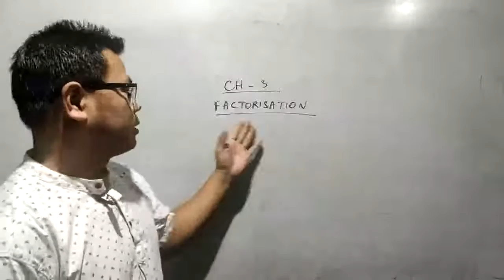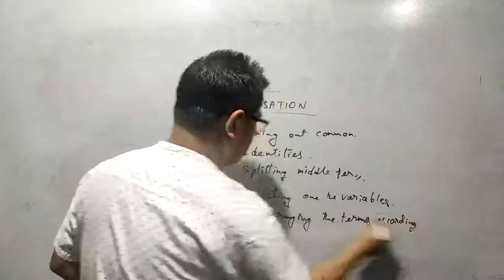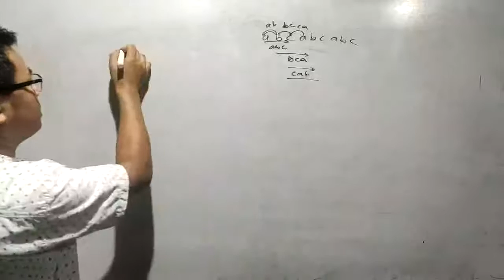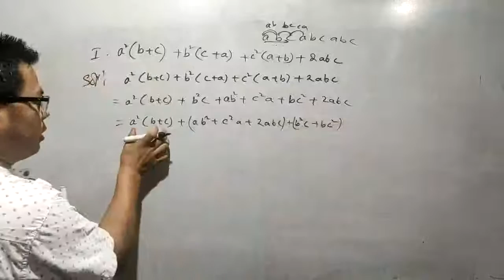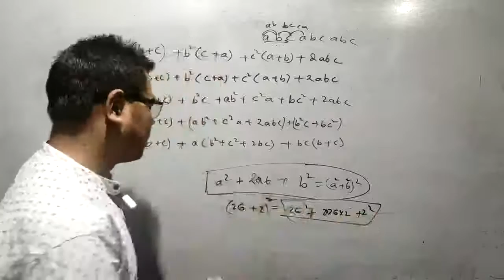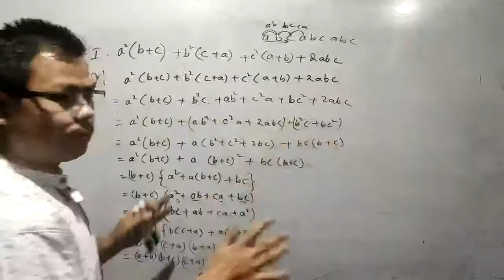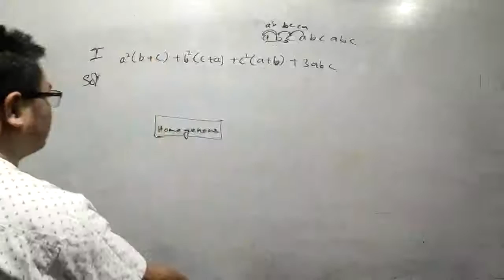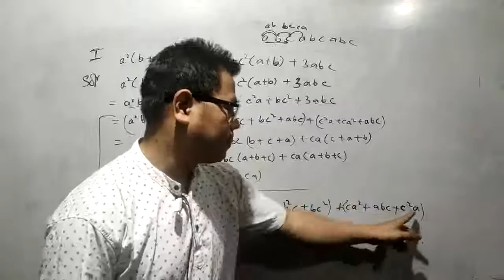Mathematics for class X, Day 22